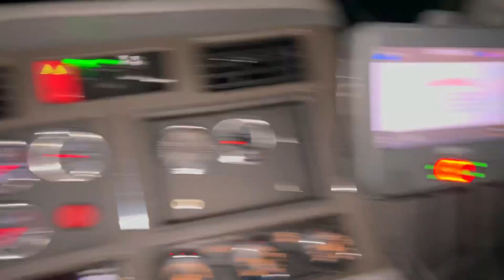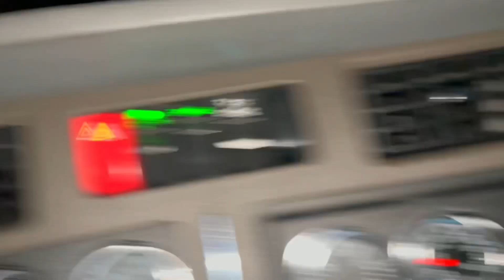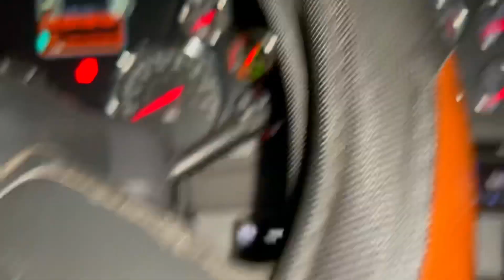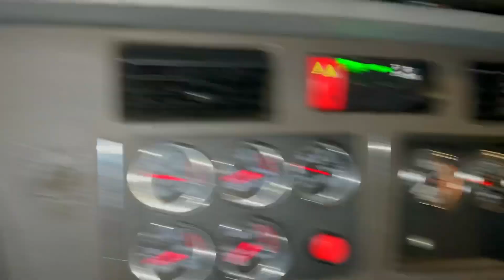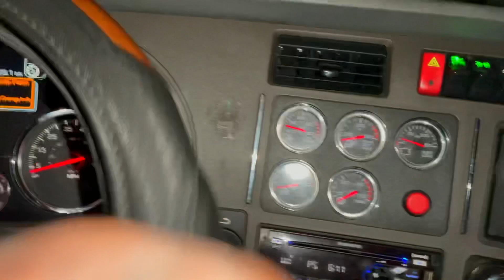NO DRAMA HERE/SOMEONE HAVE TO SAY IT/BLIND LEADING THE BLIND/LIFE OF A OWNER OPERATOR